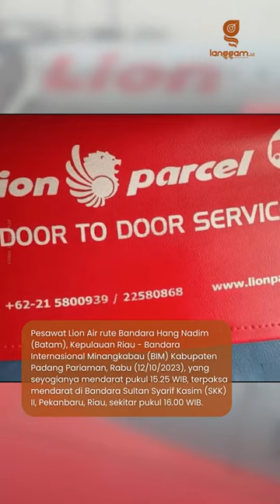Hujan dan Kabut, Pesawat Lion Air Batam-BIM Terpaksa Mendarat di Pekanbaru